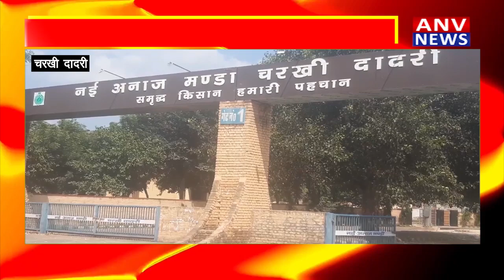Charki Dadri : अध्यादेशों के विरोध में तीन दिन तक हड़ताल ! ANV NEWS HARYANA !